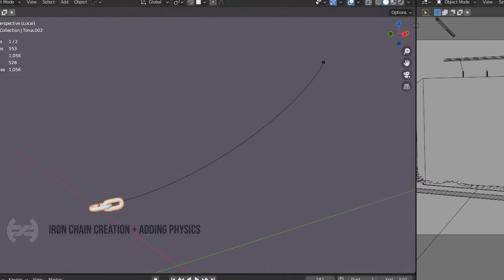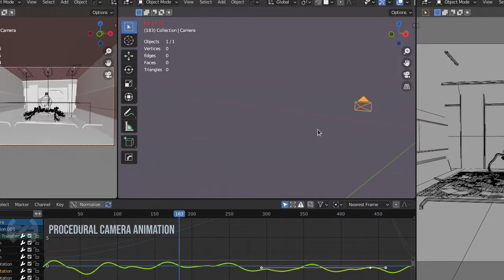It came from outer space2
A short animation done in blender, created as @Polyfjord  weekly challenge, "It came from outer space".